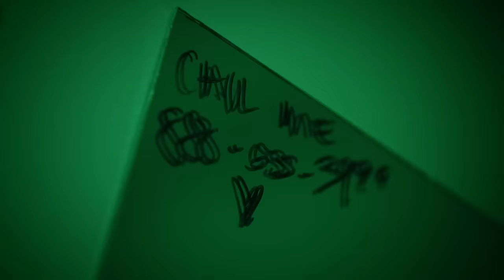Steve Aoki & grandson - KULT (ft. Jasiah) OFFICIAL MUSIC VIDEO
Listen to my new album HiroQuest: Genesis!

Director/DP: Ava Rikki
Production Company: Dreambear
Executive Producer: Evan Brown
Producers: Anthony Santos; Caroline Murphy
Prod Coordinator: Aili Nicholson
Steadicam: Nicholas Langley
1st AC: Keitu Mokhonwana
Gaffer: Aiden DeJong
BBE: Peter Nile
Key Grip: "Gator"
BBG: Edward Rodriguez
1st AD: Jasmine Thomas
PA: Joe Shelleh
HMU: Sarah Tintari
Stylist: Justin Lynn
Editor: Stephen Michael Simon
VFX: Bradley Crawford
Colorist: Roy Sun
Creative Commissioner: Carly Bernstein